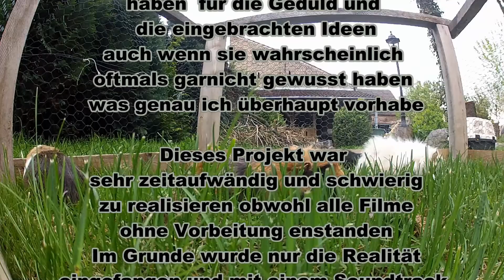Fight The Future-Episode 04- Dreck Pt.1